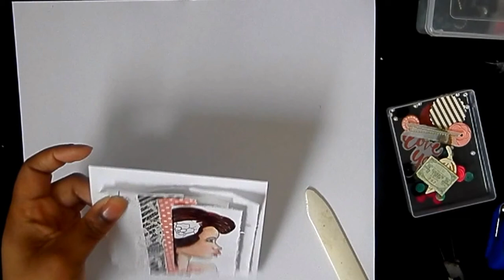Start to Finish Card: Love You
Image by Jamie Dougherty / Prima
Colored with Crayola colored pencils, and copics for the hair
Embellishments and paper mostly Maggie Holmes "Open Book"